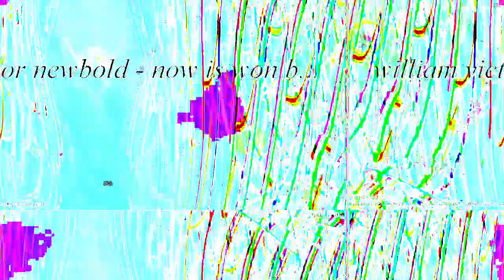[EPILEPSY WARNING] Movie 23 04 21 07h41m17s *Photosensitivity Warning*